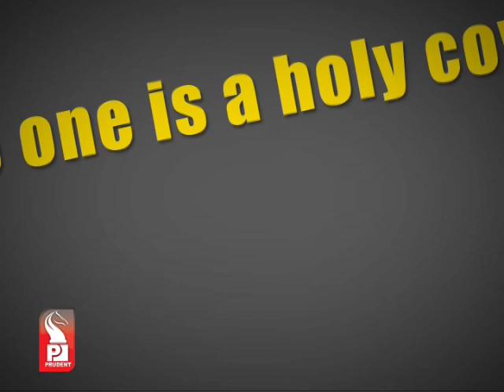Prudent Media Counter Point 11 Mar 13 Part 1